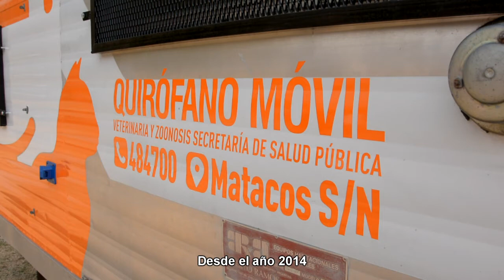Quirófano Móvil para castraciones de perros y gatos - Municipalidad de Villa Carlos Paz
El Gobierno de la Ciudad a través de la Secretaría de Salud Pública comenzó a realizar  castraciones a perros y gatos mediante el Quirófano Móvil recientemente inaugurado. El mismo funcionará en todos los barrios de la ciudad con el fin de complementar el trabajo que se viene desarrollando.